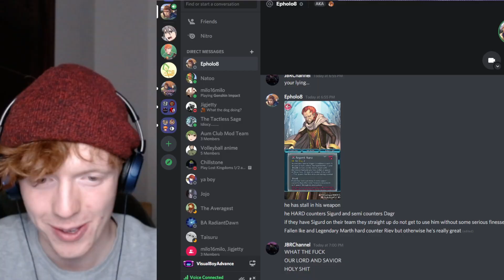Curb your Meta (FEH)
Live Reaction to Fire Emblem Heroes New Heroes & Ascended Joshua summoning event!